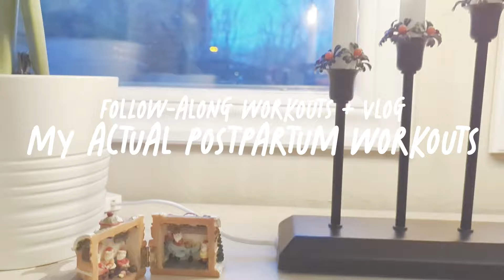15 min | Hip Mobility and Strength | 32 Weeks Postpartum Workout + Vlog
This week's workout: 15 min workout for Hip Mobility and Strength

Hi everyone and welcome to this weeks episode of My actual postpartum workouts. It's closing in on Christmas here in my Postpartum Vluniverse and we are celebrating the fact that Kai, now seven months old, is racing around the house learning how to crawl! The peace is officially OVER mamas... time to gate the staircase, remove all plants from the floor and work our own hips to keep up and of to celebrate our amazing human bodies!

Workout prep: you only need yourself and the ground, but if you are planning to do the exercise outdoors like I did then maybe you'd like a mat and some gloves, depending on your surface and local weather. That's it! Hope you enjoy the workout!

About the vlog:
My name is Lizette, I am from Sweden and I started recording for this workout vlog while anticipating the birth of our second child and kept on recording on a weekly basis after her birth.

This series is my offering to every woman watching, may it be for entertainment, inspiration, support or guidance. You are welcome in any form and for any reason. It is my intention to create a safe and welcoming space and to be a virtual postpartum workout buddy to those who needs one.

Get your🗝️ to Whirly One Online Studio and Co-working Space to elevate your health as a digital nomad

Want to cultivate a regular yoga practice and learn from my teachers?
I highly recommend their community to deepen your yoga knowledge, and since I’ve been practicing with them for years and am part of their platform, we’d be hanging out there too.